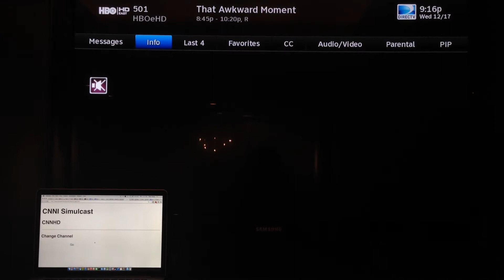Blazing fast channel recognition